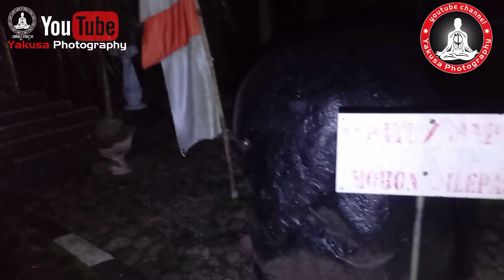Misteri Prabu Brawijaya V dan Sunan Kalijaga di Umbul Jambe.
misteri di palereman Prabu Brawijaya V Di umbul jambe